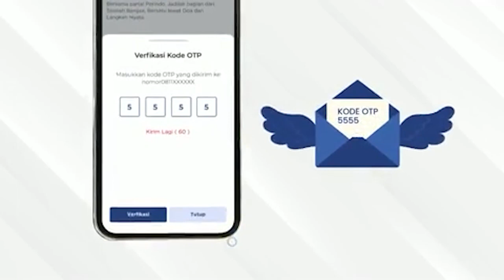RESMI! Ridwan Kamil Bergabung ke Partai Golkar iNewsSiang 19/01